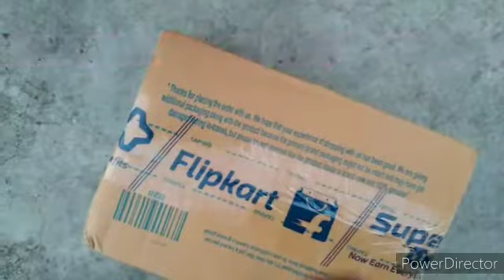Unboxing my doms painting kit||Bought from online|DIY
Video from Jyothi